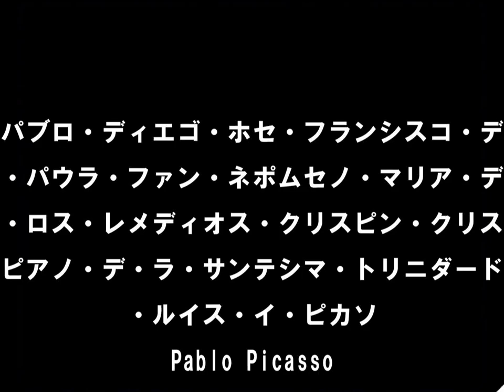素晴らしき芸術の世界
レオナルド・ダ・ヴィンチなど
素晴らしき画家たちが描いた
美しい作品の数々。